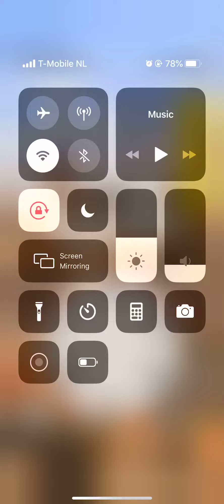Kelime Gezmece SAN FRANCISCO GÜNBATIMI 1 2 3 4 5 6 7 8 9